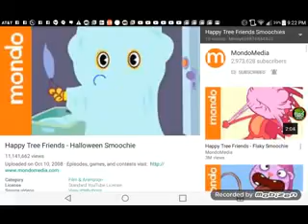Operation Epic Wow Death 36 (part 2)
Jika kita melihat tayangan video Operation Epic Wow Death 36 di Youtube, ceramah beliau tidak hanya hanya orang Islam saja juga oleh kristen, hindu, buddha, bahkan ateisme. Dan kita lihat dari ceramah-ceramahnya di YouTube, banyak orang-orang non-Muslim tersebut termasuk pendeta, pandid, dsb yang tadinya melakukan debat agama dengan beliau namun akhirnya masuk Islam (menjadi muallaf) di acara beliau.